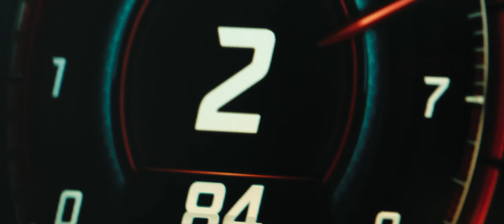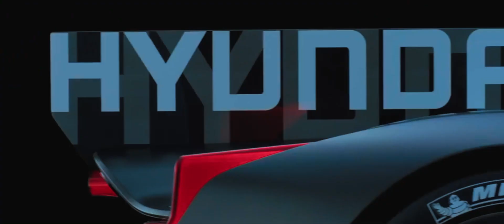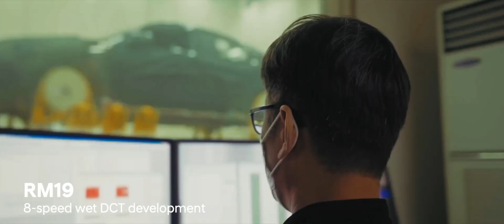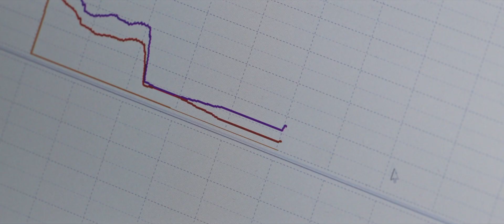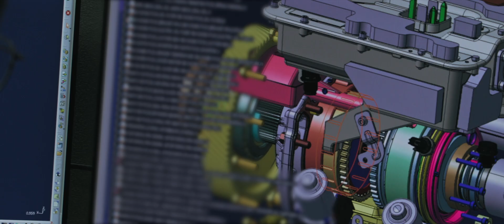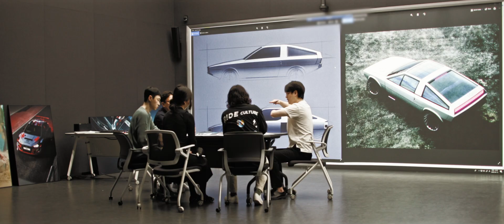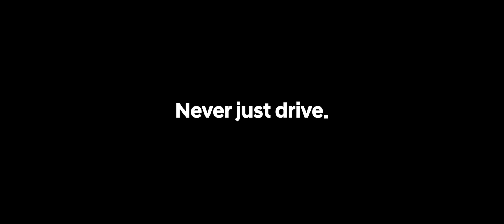Hyundai N Rolling Labs - die Zukunft der Hochleistungsfahrzeuge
Das Video zeigt, wie die Marke N von Hyundai "rolling labs"-Forschungsfahrzeuge einsetzt, um Elektrifizierungstechnologien für die nächste Generation von Hochleistungsmodellen zu entwickeln.